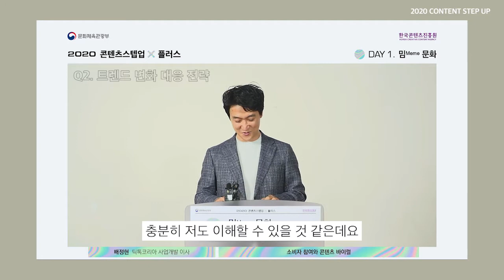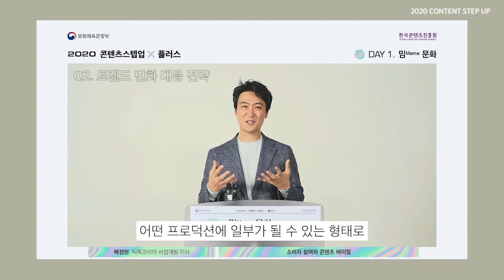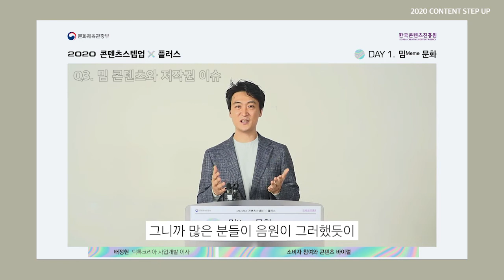[2020 콘텐츠스텝업X플러스] 소비자 참여와 콘텐츠 바이럴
- 소비자 참여와 콘텐츠 바이럴(배정현 이사)

* 본 영상은 '콘텐츠스텝업X플러스' 온라인 특강 내용을 요약 및 재구성한 내용이며, 한국콘텐츠진흥원의 공식 입장과 다를 수 있습니다.